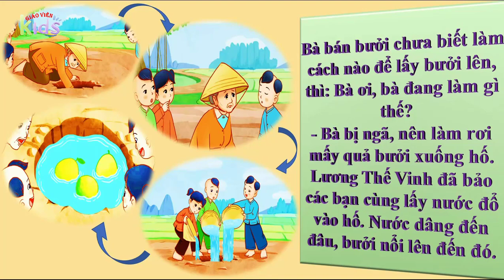Kể chuyện: Thần đồng Lương Thế Vinh || Tiếng Việt 2- Tuần 34 Cánh Diều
👀Đón xem các câu chuyện hay trên kênh YouTube Giáo viên Kids.
Giáo viên Kids - Nơi thưởng thức câu chuyện thiếu nhi qua những trang sách giáo khoa. Ở đó, các thầy cô và các em học sinh không còn khoảng cách, họ hòa vào câu chuyện, kể về những nhân vật, những bức tranh muôn màu về cuộc sống, miền cổ tích.
© Bản quyền thuộc về Giáo viên Kids ⌦ Vui lòng không reup dưới mọi hình thức!